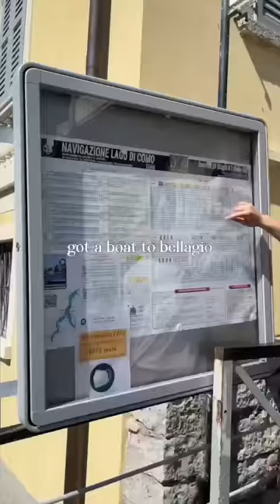the best day of my life